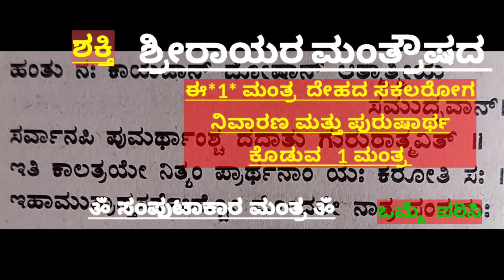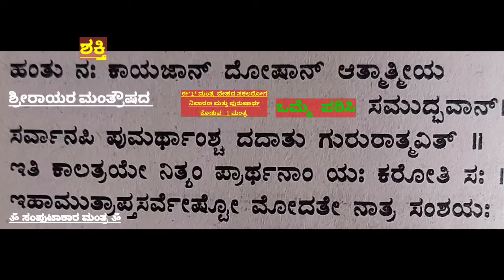●ಶ್ರೀರಾಯರ ಮಹಿಮೆ●ಶ್ರೀರಾಯರ ಔಷಧಿಯ ಮಂತ್ರ ● ನರಳುವುದು ನಿಲ್ಲಿಸಿ●ಒಮ್ಮೆ ಹೇಳಿ●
■ಶ್ರೀರಾಯರ ಔಷಧಿಯ ಮಾತ್ರ ■Hello Everyone,
      In this video,I have uploaded Shri ರಾಘವೇಂದ್ರ.ರಾಘವೇಂದ್ರ.ರಾಘವೇಂದ್ರ.ಶ್ರೀ ರಾಘವೇಂದ್ರ(ರಾಯರ 4 ಅಕ್ಷರದ ಅದ್ಭುತ ಮಹಿಮೆ).
Watch this video & get the  blessings of Sri Raghavendra Swamy.

 • VISHNU SAHASRANAAMA|| ವಿಷ್ಣು ಸಹಸ್ರನಾಮ||